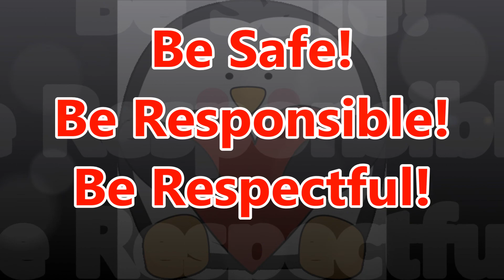09 13 2016